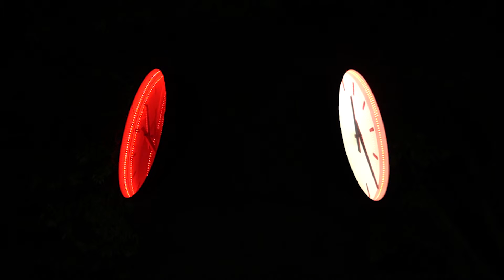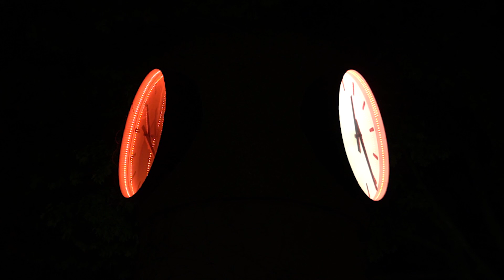Centre Island Dock 2, Toronto, ON, M5J 2E9